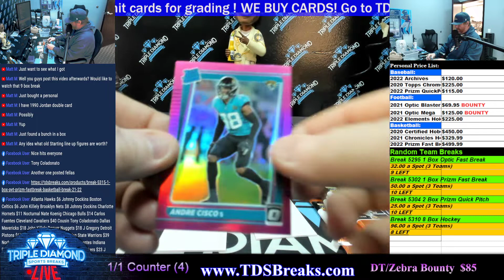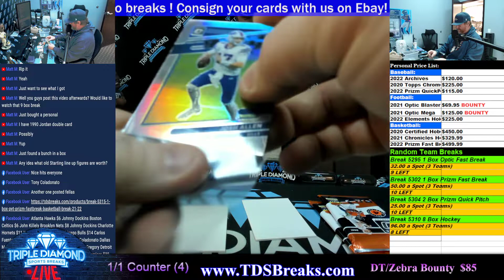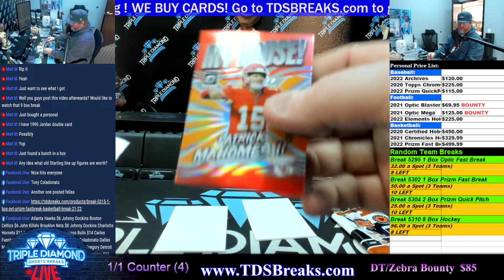Personal Optic Blaster for Matt M